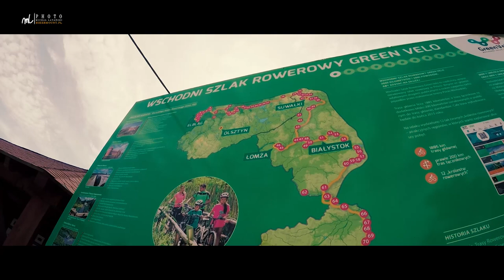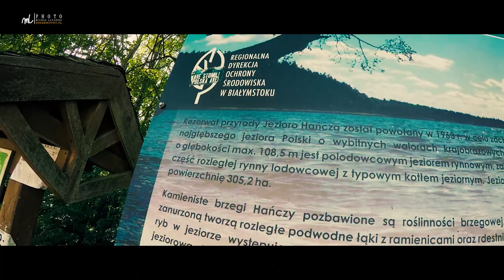Green Velo - Wyprawa rowerowa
Po wieloletniej przerwie, w 2019 roku udało mi się zrealizować tygodniową wyprawę rowerową.
Od dłuższego czasu chciałem przejechać północną część Green Velo - wschodni szlak rowerowy. Od Elbląga do Białegostoku, a przynajmniej do Augustowa.
Co z tego wyszło - zobaczcie!
Łączenie w tydzień przekręciliśmy przeszło 800 km.
Ps.
Dziękuję za wszystkie subskrypcje. Jest ich już 500! To dla mnie sporo.